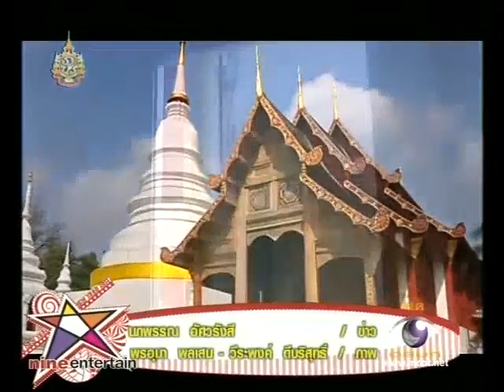Singular @ Nine Entertain Winter Love Trip 241211 [1]